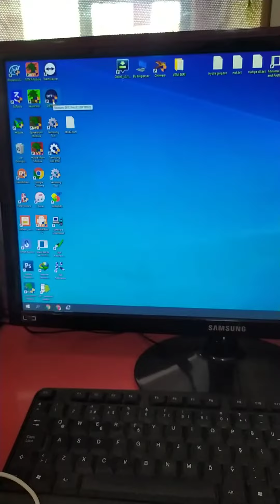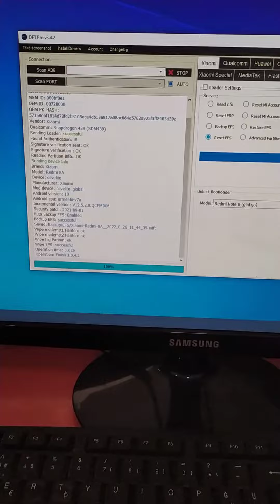Xiaomi Redmi 8A test point yaparak efs silme.Dft pro ile.